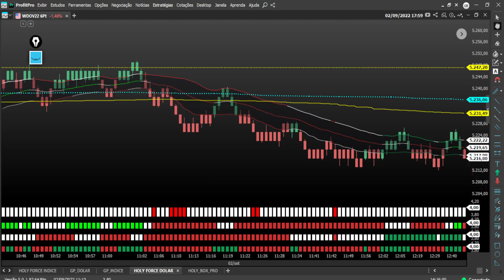GERENCIAMENTO FINANCEIRO PESSOAL: Meta Diária de Operações no Day Trade // AULA 5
GERENCIAMENTO FINANCEIRO PESSOAL: Meta Diária de Operações no Day Trade.